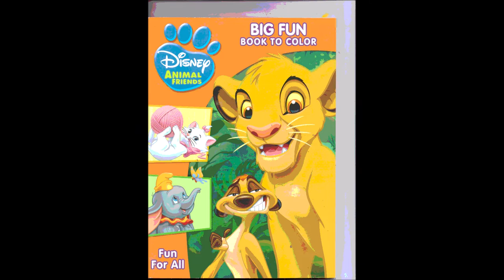Mergui “Sucks To Know You FU” Official Music Video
Video Credits

Co-Production: VAL PRODUKCIJA

Director: Omer Ben Shachar
Creative Director: Rodolfo Rodriguez
Executive Producer: Amit Grant, Nerma Mehadžić
Line Producer: Daniel Niv
Production Contributor: Maya Israel Hadad, Kristina Orešković
DOP: Ori Ben Ari
1st AD: Judita Gamulin
2nd AD: Shira Ashuel
Editors: Shahar Beeri & Shay Asheri
Assistant editor: Michael Meler
Post production creative: Daniel Gerber
Post Producer: Tomer Wilf Lezmy
VFX: Yoni Zetz, Amit Bensangi
Colorist: Imri Agmon
Focus Puller: Edvard Hudi
2st AC: Mario Hobor
3nd AC: Nikola Klačinski
AC: Denis Komljenović
AC: Valerio Radotić
DIT: Vedran Augustinović
FPV Pilot: Denis Meglić
Gaffer: Damir Gudan
BBE: Nikola Kljaić
Electric: Robert Špehar
Electric: Sado Adrović
Electric: Srećko Čurkić
Grip: Klemen Fajfar
BBG: Dario Madžar
Grip: Kristijan Grabovac
SFX: Zvonimir Krivec
Sound: Ivan Šmintić
Location manager: Ivana Esterhaus
2ndLocation manager: Petar Lisjak
Hair & Makeup: Snježana Gorup
Production designer: Dajana Jurman Osip
PD assistant: Eva Milković
Propman: Juraj Košpić

Music video by Mergui performing Sucks To Know You (FU).